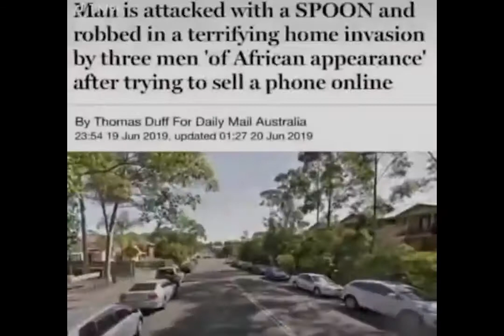Mozart - Requiem in Spoon Major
spon